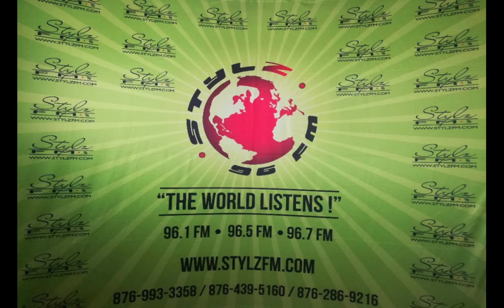Real talk 11-13-2020